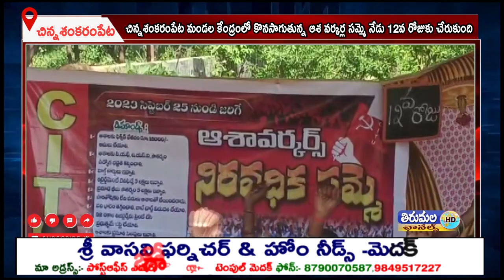చిన్న శంకరంపేట మండల కేంద్రంలో కొనసాగుతున్న ఆశ వర్కర్ల సమ్మె నేడు 12వ రోజుకు చేరుకుంది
చిన్న శంకరంపేట మండల కేంద్రంలోని ప్రభుత్వ కార్యాలయాల సమీపంలో జరుగుతున్న ఆశ వర్కర్ల సమ్మెకు కాంగ్రెస్ పార్టీ ఎంపీటీసీలు ఎంపీపీ ఉపాధ్యక్షుడు వారికి మద్దతు తెలిపారు